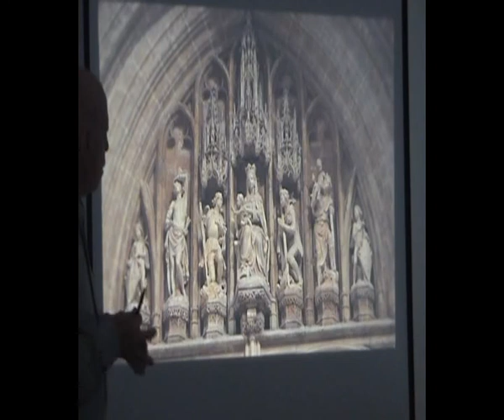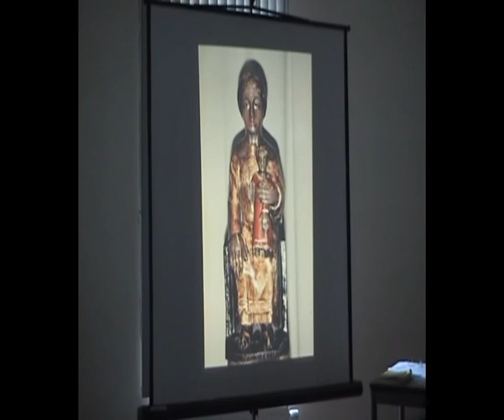Les vierges noires (2ème partie)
Suite de la conférence de Daniel-Charles Luytens au sujet des vierges noires.